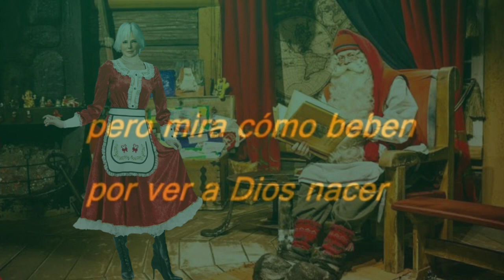Los Peces En El Río (Letra) - Villancico Navideño - Santa Rita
Una canción mas de santa rita esta vez
              "los peces en el río"
Y Pronto mucho Mas